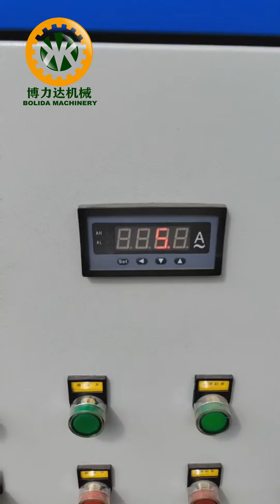wood chipper+hammer mill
6-10 ton Wood Chipper + Hammer Mill
Customer feedback

Mobile/Wechat: 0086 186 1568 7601